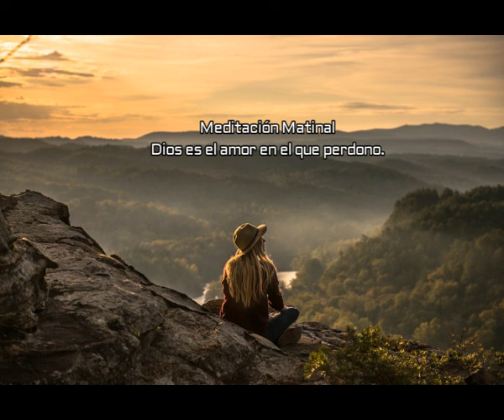Meditación Matinal. Dios es el amor en el que perdono. Andrea Díaz Restrepo